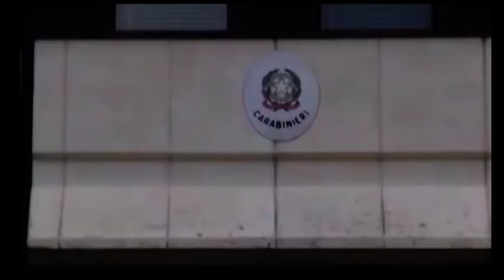Matassino(Ar). Spaccio e degrado in appartamento: arresti e denunce